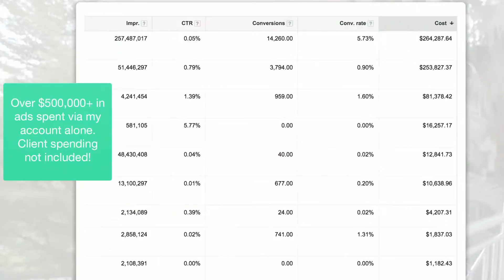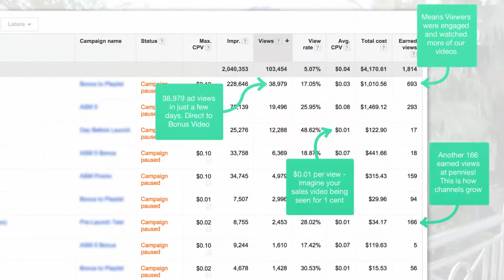FE v2 sample